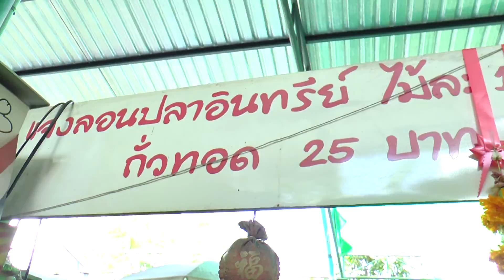" ช็อปบรรยากาศชิล ชิมจนพุงกางที่ตลาดน้ำบางน้ำผึ้ง "